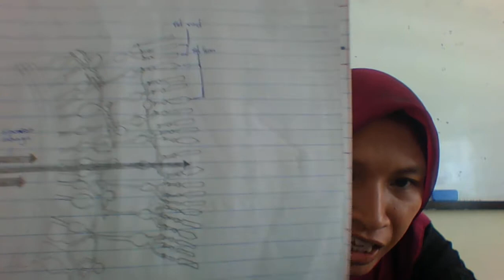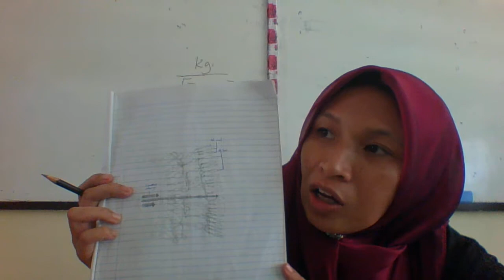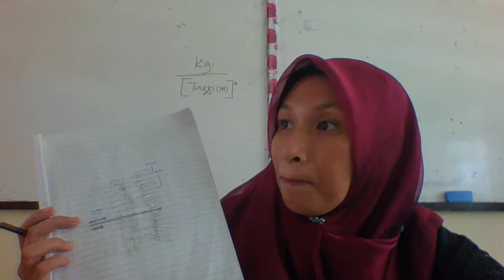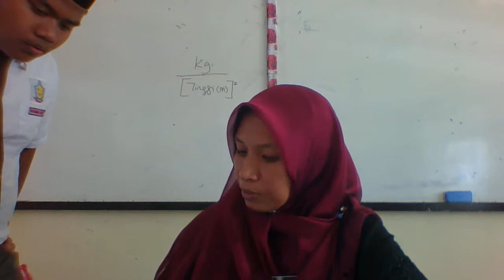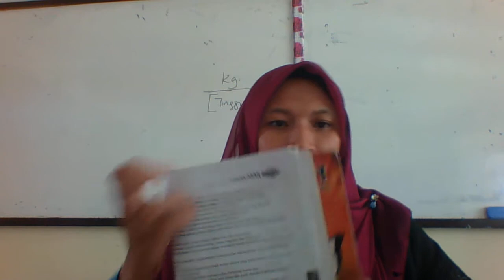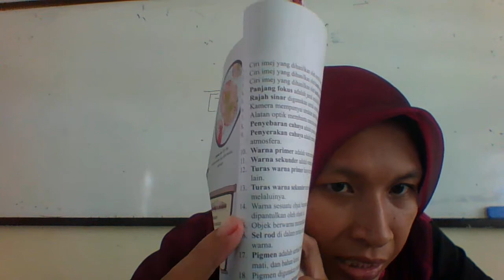Kelas Anne Latifah (Gambarajah Sinar/1)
LIVE on 4.8.2016 (My late father's birthday which is also my eldest son's birthday)